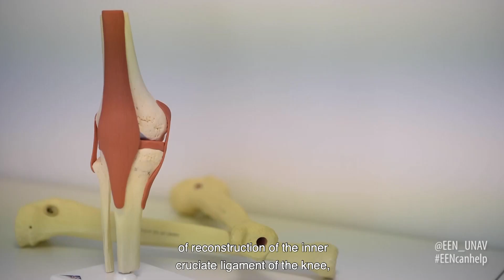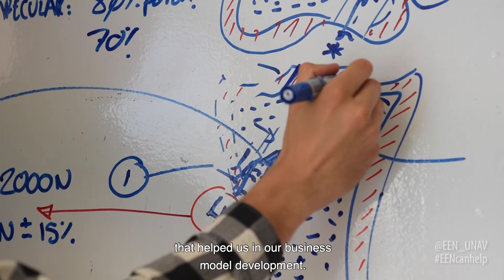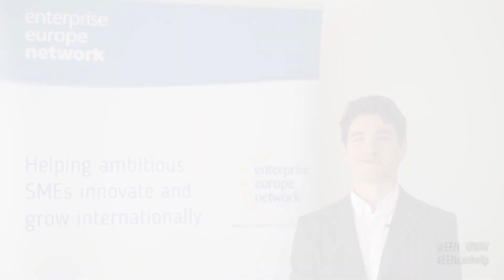Abanza Tecnomed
Abanza Tecnomed es una pymeNavarra del sector de la medicina deportiva, si quieres conocer cómo Enterprise Europe Network le ha ayudado desde Universidad de Navarra no te pierdas este vídeo.